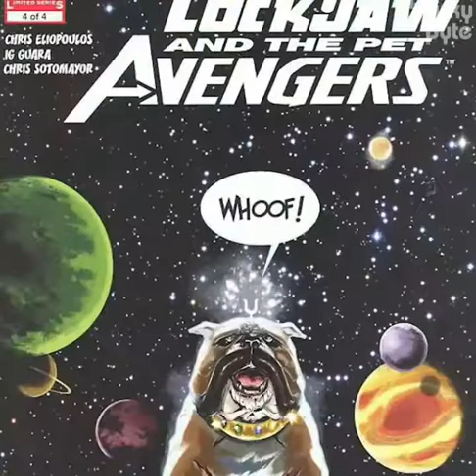Everyone who has defeated Thanos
Everyone who has defeated